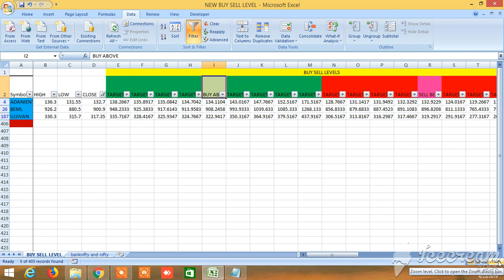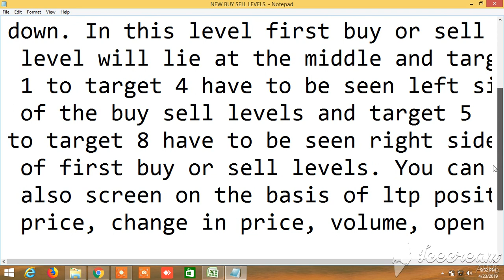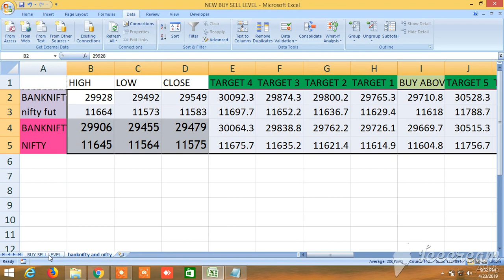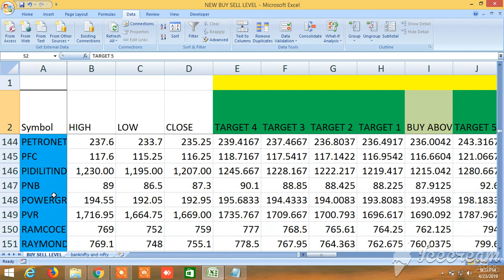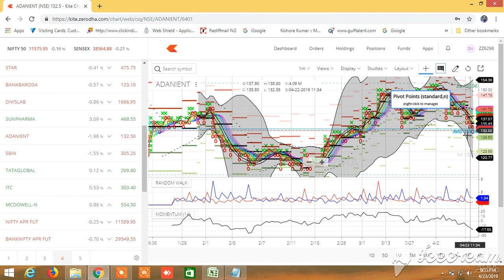NEW BUY SELL LEVELS ALL IN ONE EQUITY, FUTURES, COMMODITY, NIFTY, BANKNIFTY 24.04.2019